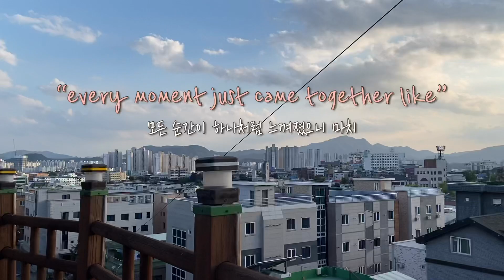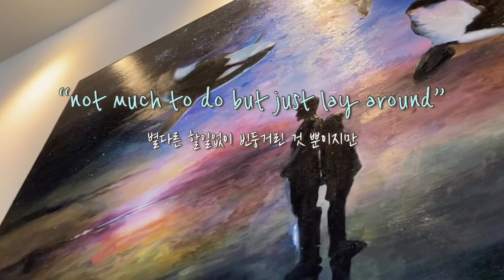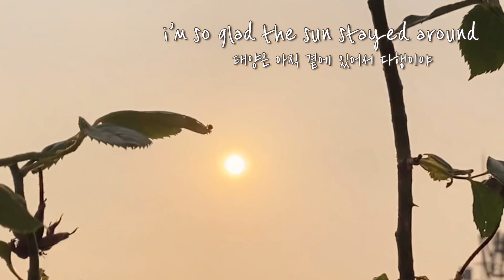한림대 과제) 진진자라의 뮤비 “good day” 다들 굿데이 보내삼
깝죽이 신진이의 일상이 담긴 힐링되는 듯하면서 어이없고 피식 웃을 만한 뮤직 비디오임
만들고 내가 만족해서 내가 보고 웃는 중임 ㅋㅋㅋㅋㅋㅋㄱㅋㅋㄱㅋㄱㅋㄱㅋㅋㅋ